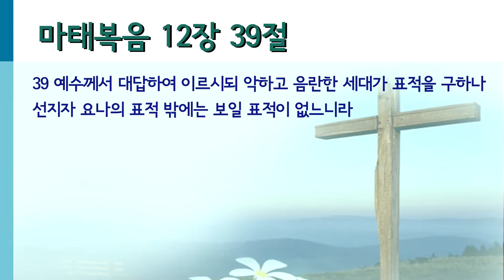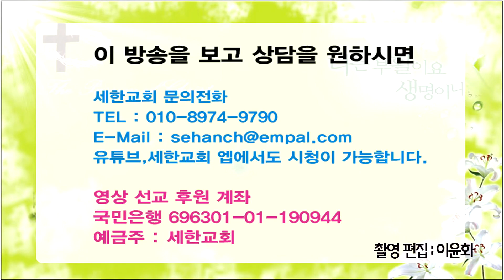[기적의 말씀! 응답의 은혜!] 박건수목사의 쉬운원어성경 강해-찬 이슬 머금고 찾아온 서글픈 나그네 (마 12:39)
39 예수께서 대답하여 이르시되 악하고 음란한 세대가 표적을 구하나 선지자 요나의 표적 밖에는 보일 표적이 없느니라